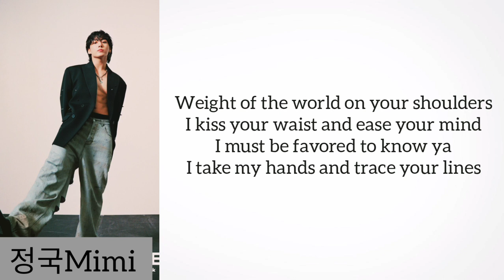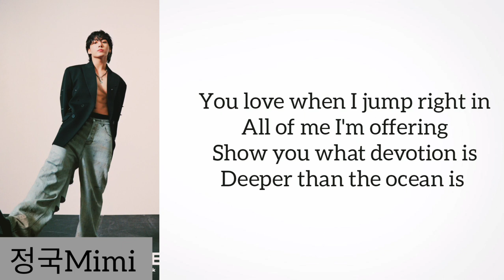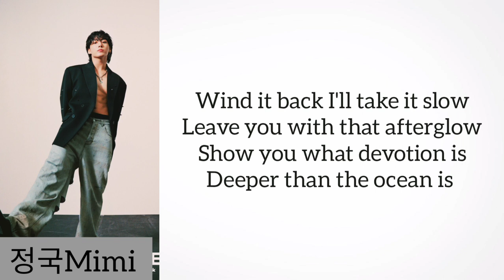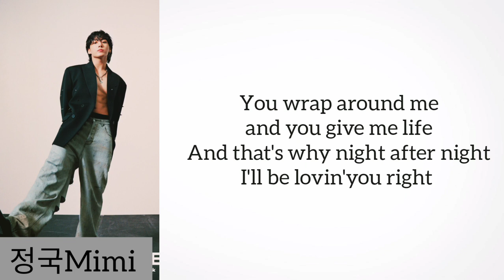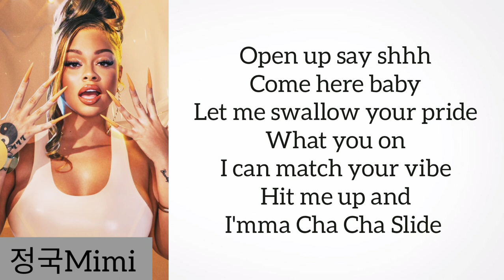Jungkook - Seven (Feat Latto ) Easy lyrics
Artist:jungkook of bts And latto
song:Seven
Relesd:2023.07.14